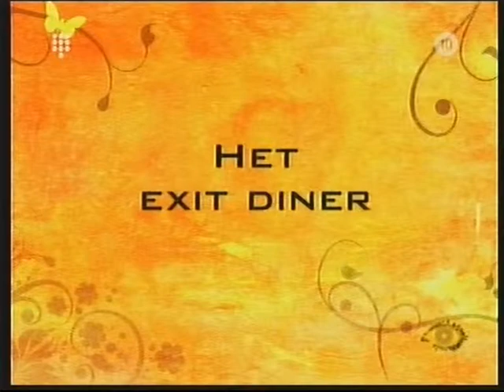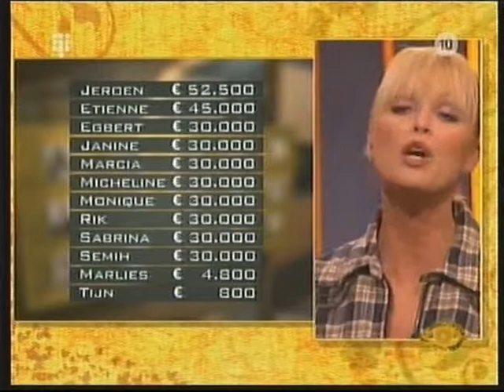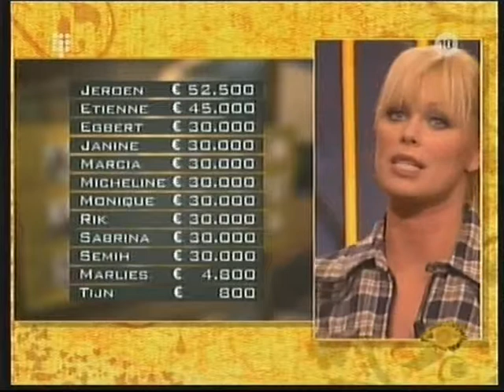Big Brother 6 - Live-uitzending van 2 oktober 2006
Big Brother 6 "Together Alone" (2006)
Talpa; 18 augustus 2006 (internet) / 20 augustus 2006 (televisie) - 27 november 2006; 102 dagen. Presentatie: Bridget Maasland. Deelnemers: 7 mannen, 8 vrouwen (6 koppels en drie singles). Huisdieren: schurftmijten. Uitzendingen: ma-vr 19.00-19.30; liveshow: ma 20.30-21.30.
De zesde versie kende de helft van de kijkcijfers van de vorige, mede doordat Talpa niet goed gekeken had wat de impact van twee real-life-series zou zijn zowel qua programmamaken als qua interesse. Het wat later startende "De Gouden Kooi" leidde niet tot beter resultaat voor beide series maar enkel tot minder inzet van de makers én minder succes voor beiden. Ook geloofden veel kijkers niet meer in de eerlijkheid van de exitkeuze en werd op veel internetfora gewoon aangenomen dat de redactie bepaalde wie er kon blijven. Hoewel de programmamakers een "harde en onvoorspelbare" versie met vele verrassingen hadden voorgespiegeld, bleven de gimmicks beperkt en niet goed uitgewerkt (een "rode telefoon" die slechts spaarzaam overging) en kopieerde men vaak opdrachten uit vorige series uit binnen- en buitenland. Er zou complete isolatie van de buitenwereld zijn, maar ook dit concept werd al gauw losgelaten toen na twee weken binnenleven de bewoners fysieke en psychische gezondheidsproblemen kregen. De tuin ging open en er kwamen later ook weer gewoon videoboodschappen en kaarten van het thuisfront binnen.
De groep bestond uit drie enkelingen en zes koppels maar functioneerde moeizaam en hing als los zand aan elkaar. Dit kwam mede doordat er een aantal deelnemers bij zaten zonder een sociaal sterk ontwikkelde persoonlijkheid, waardoor ze voor zichzelf en op de groep vaak een negatieve invloed hadden. In de eerste helft van het programma werden deze "zwakkere figuren" er dan ook één voor één uitgestemd, maar dit leidde niet tot sfeerverbetering. De redactie stuurde negatief door bewoners vaak doelbewust te ridiculiseren, zowel individueel als ook als groep door onder meer infantiele opdrachten gehuld in vreemde kledij te laten volvoeren. Ook werden de weekeinden vaak overgoten met drank, wat leidde tot dronkenmanstaferelen en soms excessen als ongewenste intimiteiten en vechtpartijen. Met een nodeloos ingewikkeld "kluisjessysteem" van aanvankelijk € 30.000,- per bewoner werd het prijzengeld verdeeld. Na veel onlogische transacties leidde dit tot een eindbedrag voor de winnaar, dat lager lag dan bij de vorige versies.
Winnaar werd de wat saaie kleurloze Jeroen die de hele serie door meegelopen had met anderen zonder zelf veel initiatief te tonen maar het de laatste week heel moeilijk had gehad toen de overgebleven vier anderen hem unaniem nomineerden.